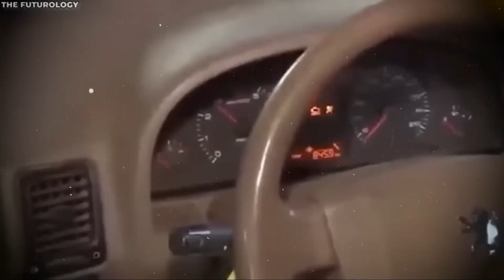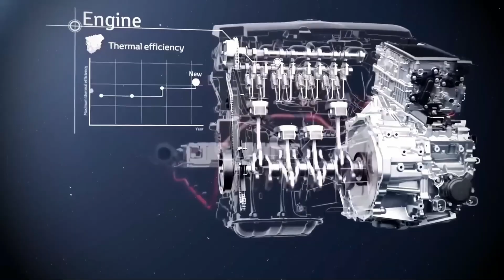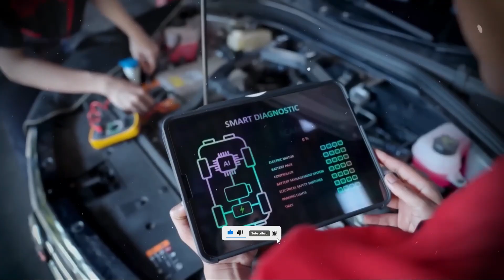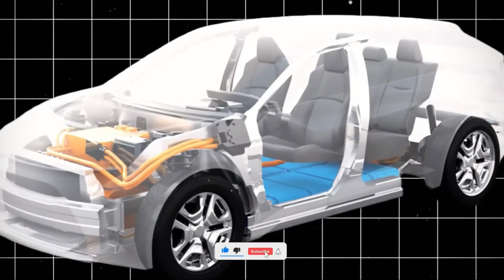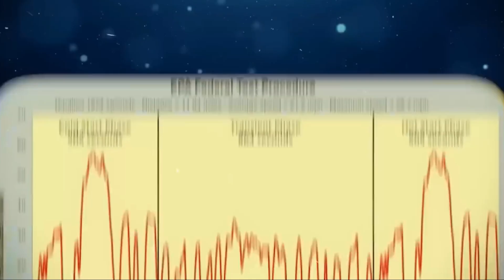JUST 5 Minutes Ago,Tesla & BYD Stunned: Toyota’s Dynamic Force Engine Changes Everything!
VoltOrbit
Toyota has just shaken the entire EV industry to its core. In a stunning reveal, CEO Koji Sato announced a breakthrough aluminum-ion battery delivering a mind-blowing 1000 miles of range and recharging in just 5 minutes — all while being fireproof, fully recyclable, and far cheaper than lithium.

This isn’t an upgrade — it’s a full-on revolution in electric vehicles. Tesla, BYD, and GM never saw this coming. With aluminum’s low cost, global abundance, and minimal environmental impact, Toyota may have just sounded the death knell for lithium batteries.

In this video, you’ll discover:
✅ The science behind aluminum-ion batteries
✅ Why this breakthrough caught competitors off guard
✅ How it changes EV range, safety, and charging forever
✅ The impact on Tesla, Lucid, NIO, and new EV challengers
✅ Could this be the end of the lithium era?

What if everything we thought we knew about electric vehicles was just shattered in one silent move? Toyota has just unveiled a shocking new battery that could end the lithium era for good—and no one saw it coming. At a surprise event in Tokyo, Toyota revealed its next-gen aluminum ion battery capable of delivering over 1000 miles of range and fully recharging in just 5 minutes. No lithium. No cobalt. No compromises. Just raw, scalable energy from the third most abundant metal on Earth.

This isn’t a concept or a dream—it’s real. The prototype has been field-tested under real-world conditions and is already being scaled for mass production by 2026. Unlike lithium, aluminum is non-toxic, non-flammable, and recyclable at 96% efficiency. It doesn’t rely on blood-stained cobalt from Congo or lithium mines buried in political chaos. Toyota didn’t just introduce a better battery. They detonated the entire EV supply chain map.

Tesla, GM, BYD—even governments—were blindsided. Patents are being filed. Projects are being re-routed. Billion-dollar lithium deals are aging like milk. And while others panic, Toyota is quietly building out charging megastations and retrofitting factories. Their new lineup features eight aluminum-powered vehicles with ranges and recharge times that make even the most advanced Teslas look obsolete.